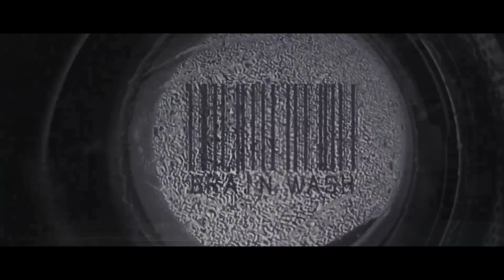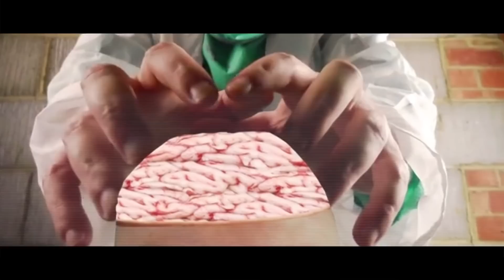MATI x SKOR - BRAINWASH (prod. Bizzmo)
Wokale: Mati, Skor
Muzyka: Bizzmo
Mix/Master: Puzzel
Video: ImproBros, Addicive Videos

"Brainwash" jest kolejnym z dwunastu teledysków, promujących najnowszy album Matiego i Skora pt. "Nowy Porządek". Za oprawę muzyczną numeru odpowiada Bizzmo, przygotowaniem video zajęły się ekipy ImproBros oraz Addictive Videos.
Wersja fizyczna albumu będzie ograniczona jedynie do preorderu. Płyta jest limitowana i ręcznie numerowana, a każdy jej egzemplarz będzie posiadał pisemną dedykację.

1. SZUKAJ ZNAKÓW (prod. KRIS SumaStyli, skrecz: KRIS SumaStyli)
2. DISCONNECTED feat. BŁAJO, ESTEO, T.R.Z, MONA (prod. KRIS SumaStyli)
3. SHOW (prod. KRIS SumaStyli, skrecz: DJ ELEMENT)
4. BIOHAZARD feat. K2 (prod. SUBBASSA)
5. BRAINWASH (prod. BIZZMO)
6. A MIAŁO BYĆ TAK PIĘKNIE.. feat. OXON (prod SUBBASSA)
7. TAKA GRA (prod. PAWKO)
8. TO MY JESTEŚMY HIP HOP (prod. MIHTAL, skrecz: DJ BAMBUS)
9. SKM feat. DUDAS (prod. PAWKO, skrecz: DJ KLASYK)
10. BŁĘKIT (prod. PAWKO)
11. OBECNOŚĆ feat. BUKA (prod. MIHTAL)
12. NOWY PORZĄDEK (prod. MIHTAL)